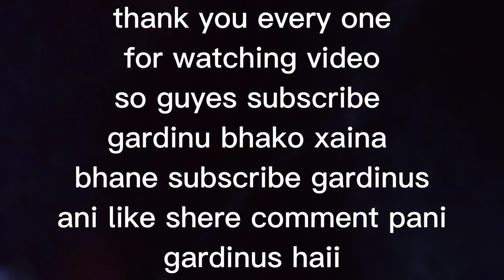asmita english school program vlog(ROLPALI RIDER)like shere subscribe..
keep supporting..